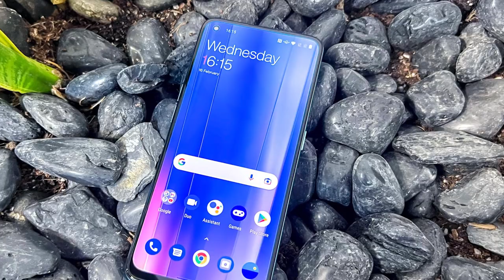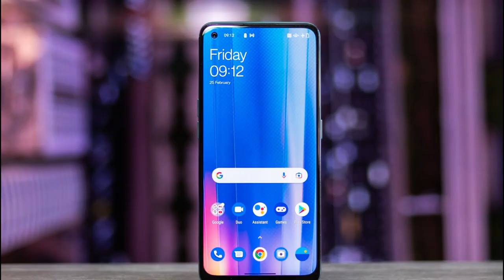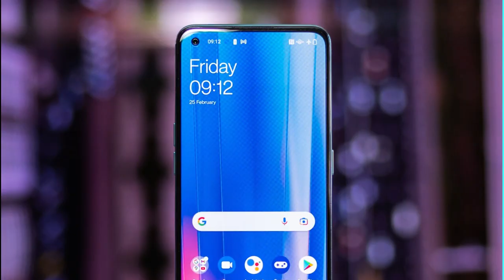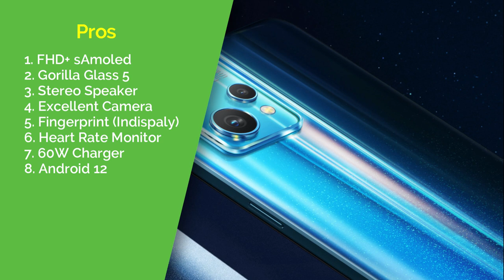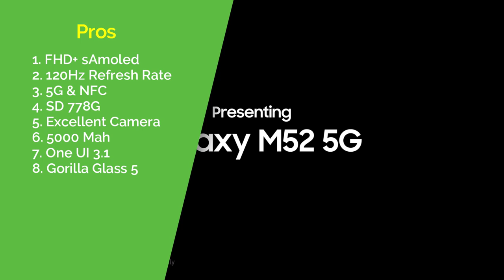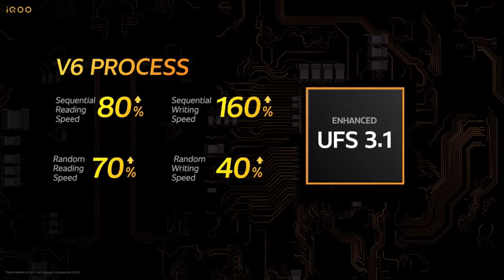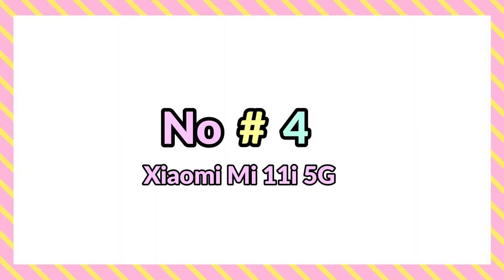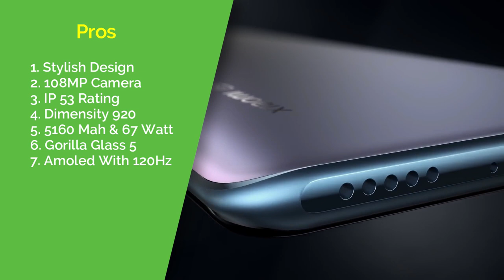Top 5 Best Mobile Phone Under ₹25000 in 2022 ⚡⚡ Best Smartphone Under 25000 Rs ⚡⚡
Best 5G SmartPhones 25000/- Link

▪ Samsung M52 5G

Queries Solved:
▪ Top 5 5g phone under 25000
▪ Phone under 25000k
▪ Phone under 25000 5g 2022
▪ Best 5g phone for gaming under 25000

◈◈◈◈◈◈◈MUSIC USED◈◈◈◈◈◈◈
Crockpot NCS - @YoutubeMusicLibrary

Keep Supporting 😇🙏